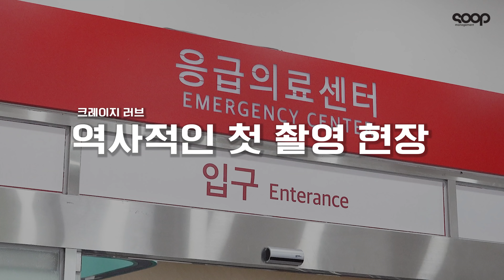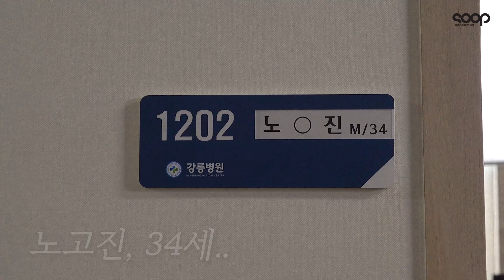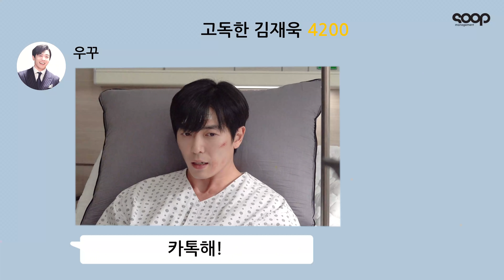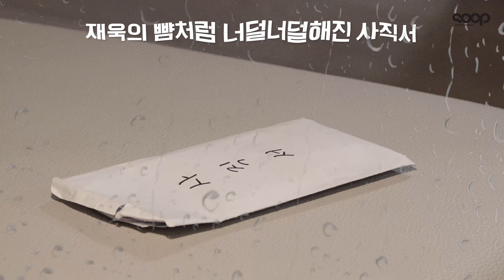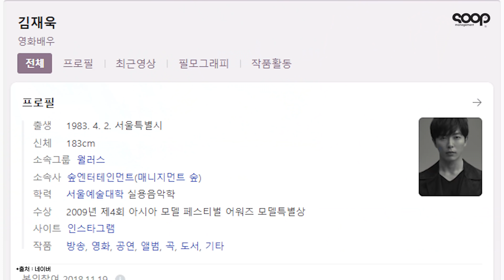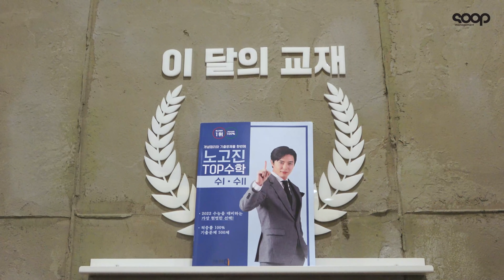(ENG/JPN) 노고진 대표님.. 이렇게 웃긴 사람이었습니까..? Crazy love making film✨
은은하게 재밌는 노고진 대표님의 흥미진진한 이야기가 궁금하시다면
월,화 밤 9시 30분 KBS2 '크레이지 러브' 에서 확인해주세요!